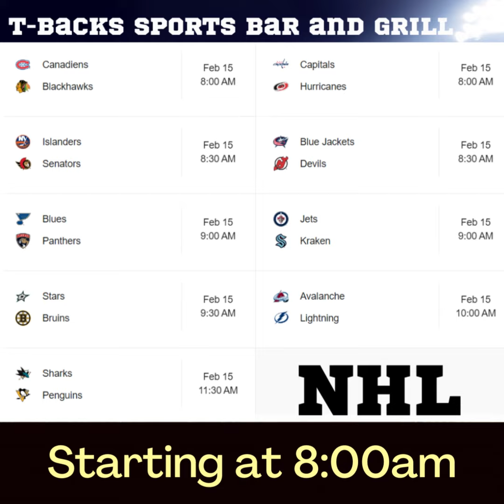T-Backs Sports Bar and Grill Sports Schedule and Wingsday wing special for Wednesday Feb 15, 2023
T-Backs Sports Bar and Grill video for Wednesday February 15, 2023 and our sports schedule, Cowgirl Day and ₱25 chicken wing special. Come by T-Backs, you will not be disappointed.